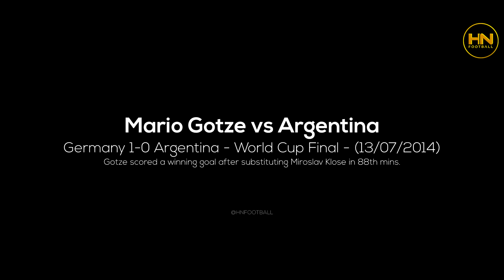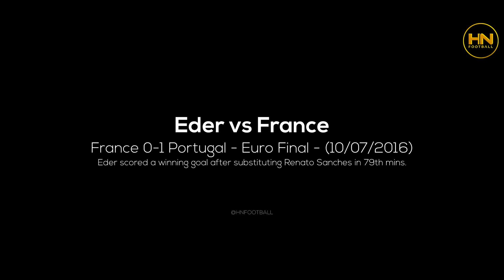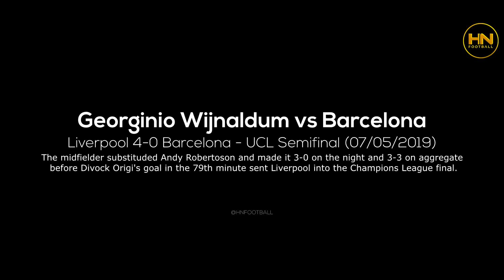Best Substitutes That Changed The Game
Best Substitutions In Football